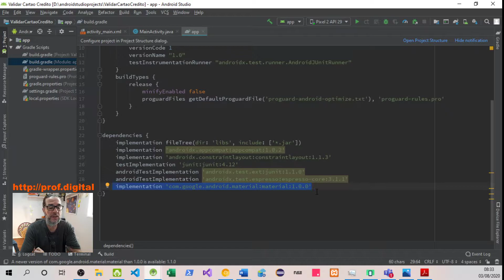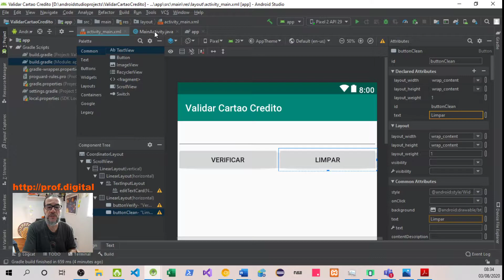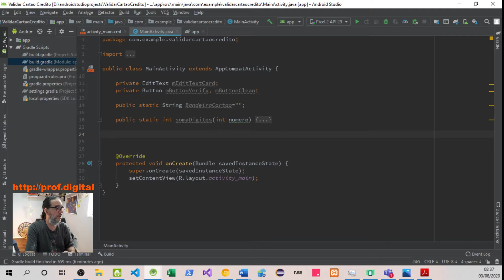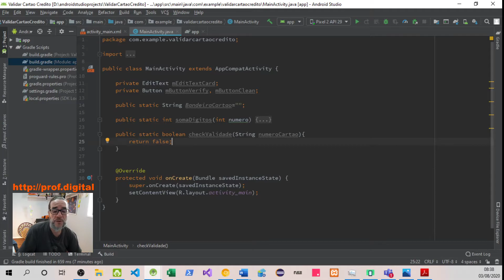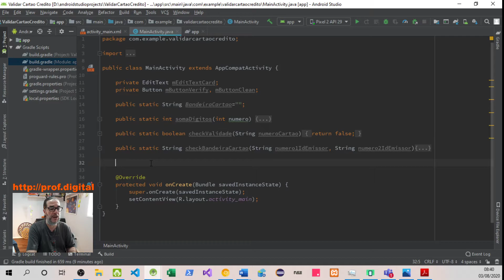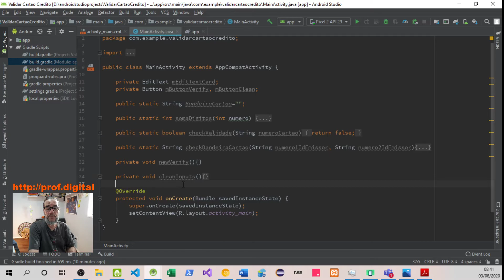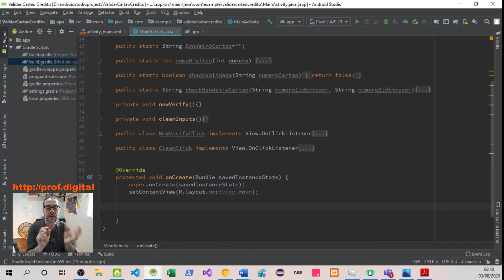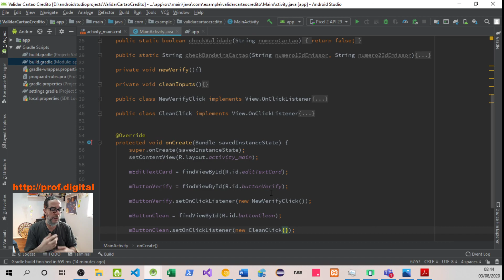Aplicativo Validação Cartão de Crédito - parte1 - Android (2020.08.03)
Link para o código

Me siga no Instagram @1268marcos